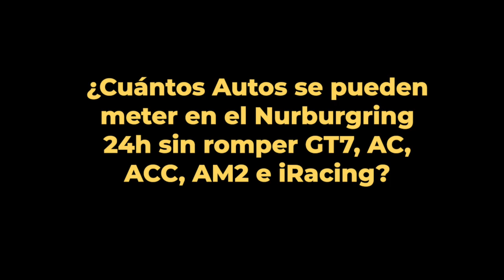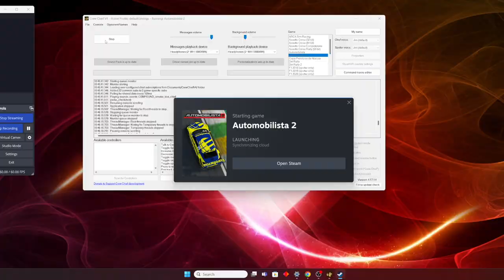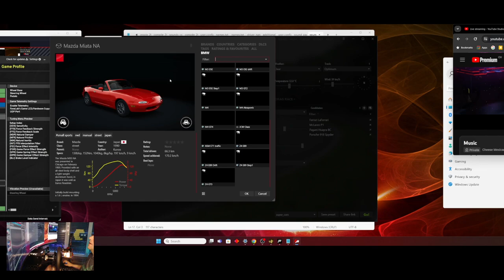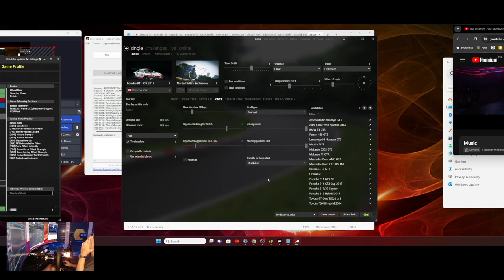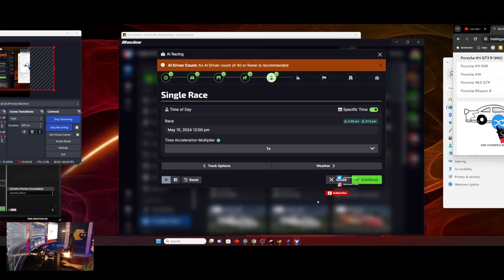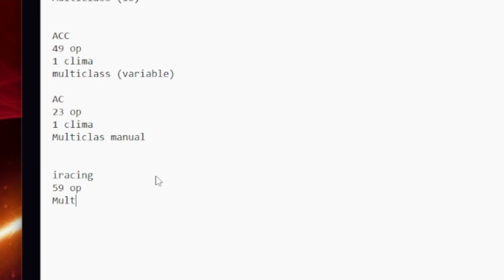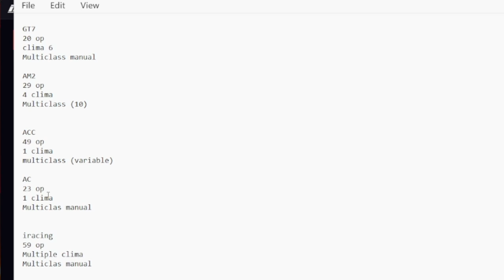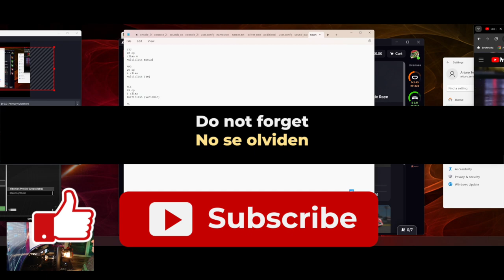Nürburgring 24Hrs ¿Cuántos autos puedo meter en AC, AM2, GT7, ACC e iRacing antes de que truenen?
Experimento de resistencia de simuladores (y mi PC)

¿Cuántos autos puedo meter en el Nurburgring 24 hrs en Assetto Corsa, Automobilista 2, GT7, ACC e iRacing antes de que truenen?

GT7
iRacing
Automobilista 2
Asseto Corsa
F1 Series
Dirty Rally
¡ Y más!

Follow us on PS Network:
the_real_r2d2
quesadilla_rt
swiss_quesadilla